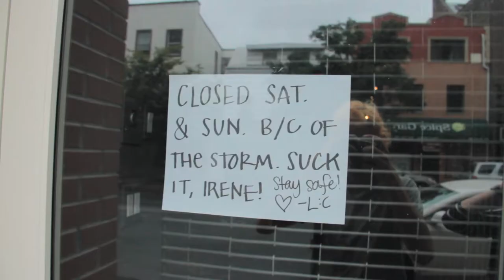The Hurricane Party.mov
Video by: Ludovica Mauri and Lorenzo Brunetti

Waiting for the Hurricane Irene to throw the most amazing party of 2011 at the Brooklyn Breeze!